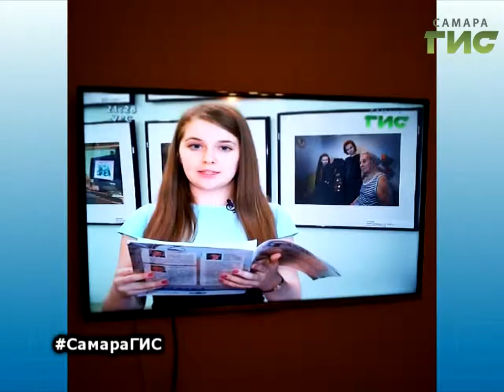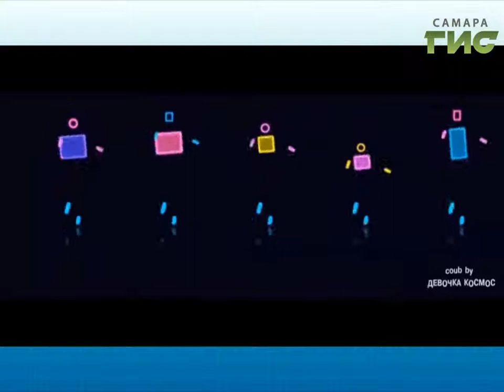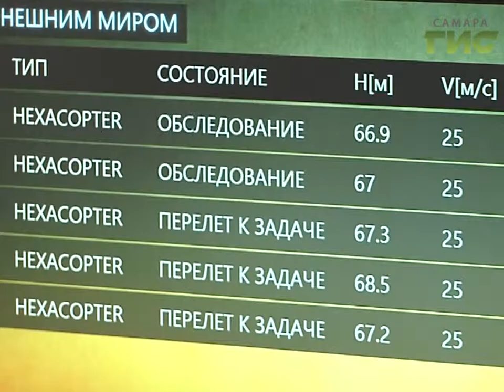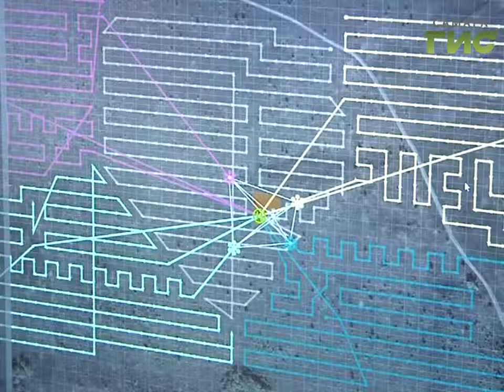"ТОЧКА.RU" от 11.04.2017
Вот и стали мы на год взрослее! Программе ТОЧКА.РУ - 1 год. Популярные и смешные видео.